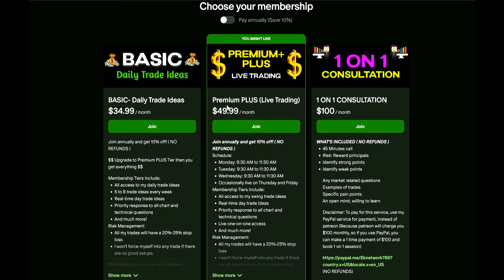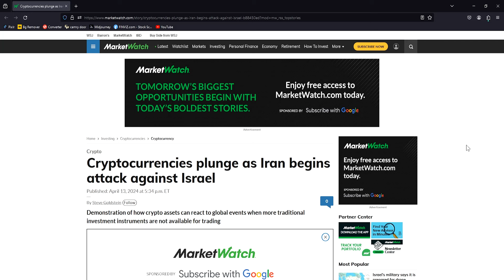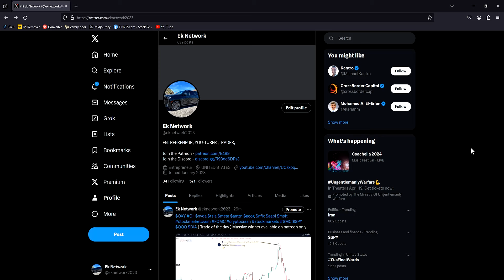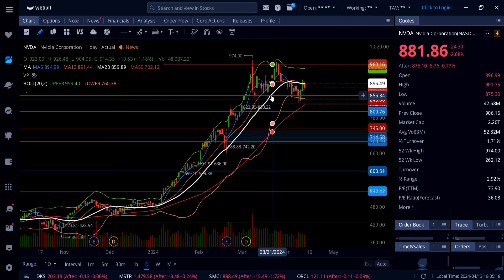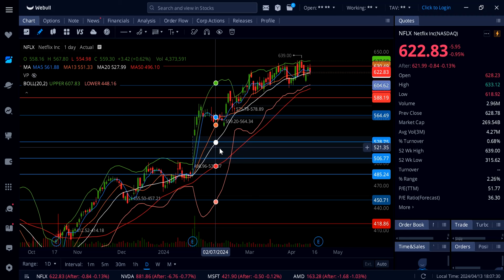TECH STOCK ANALYSIS (Amazon, Google, Meta, Apple, Tesla, Msft, Nflx, Amd, Nvda )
Amazon,
Tesla,
Google,
Meta,
Apple,
Microsoft,
Nvidia,
Amd,